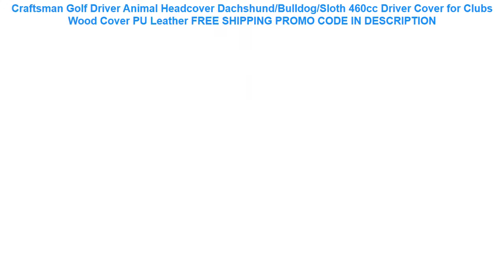Free Shipping Craftsman Golf Driver Animal Headcover Dachshund/Bulldog/Sloth 460cc Driver Cover fo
Craftsman Golf Driver Animal Headcover Dachshund/Bulldog/Sloth 460cc Driver Cover for Clubs Wood Cover PU Leather FREE SHIPPING